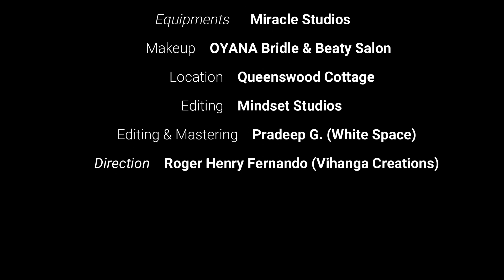Sabadini Dance Cover By Chani Ferdinands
choreography and Dance cover -
Chani Ferdinands

Cinemotography: Haris palitha
Aravinth Ara(Mind set Studios/ Mindset TV)
Roger Fernando(vihanga creations)
Achira Lakshan

Lights: Sumedha Pethiyagoda

Photography : Pramoth Dilhara

Make up: Oyana Bridal and Beauty saloon

Editing: Aravinth Ara (mindset studios)

Editing and mastering:
 Pradeep.G.  (White space)

Director: Roger Henry Fernando
                    (Vihanga Creations)